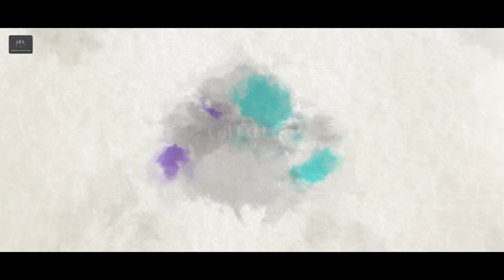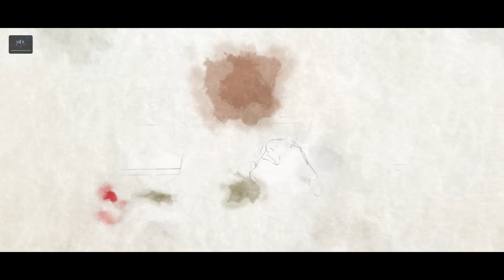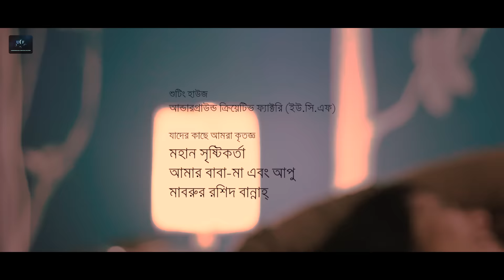SHOBAR GHOR | Episode 03 by Touhid Ashraf | Musfiq R. Farhan | Parsa Evana | Bangla New Natok 2019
Web Serial: "শোবার ঘর"
Story, Screenplay & Direction: Touhid Ashraf
Producer: Mabrur Rashid Bannah
Cast: Musfiq R. Farhan, Parsa Evana
Cinematographer: Ashik Aman
Ad's: Usaiprue Tuklu, Amlan Dewan
Edit & Colour: Shamim Rahman
Graphics: MH Tonmoy